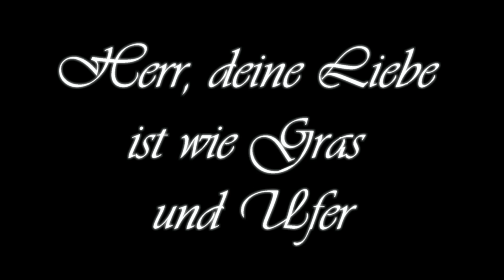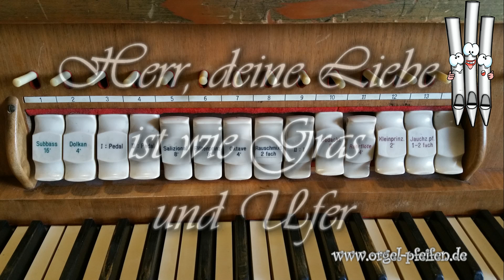Herr, deine Liebe ist wie Gras und Ufer (EG 643 Württemberg)